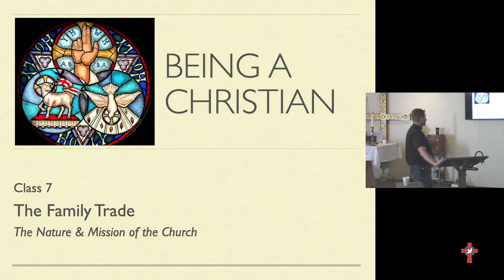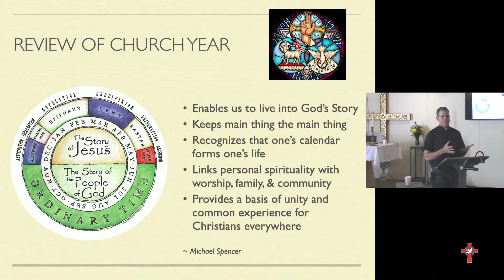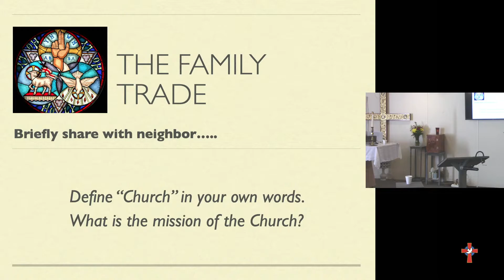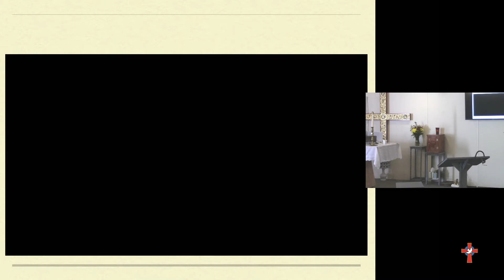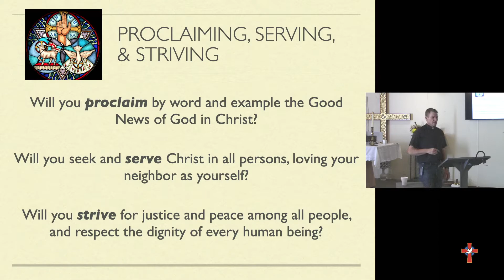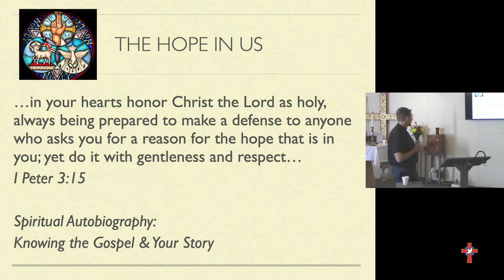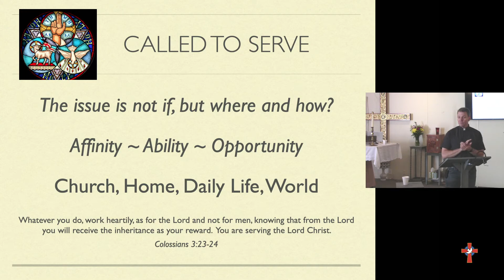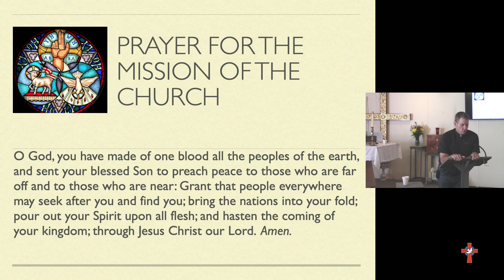Confirmation Class Part 7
Confirmation Class Part 7 Handbook